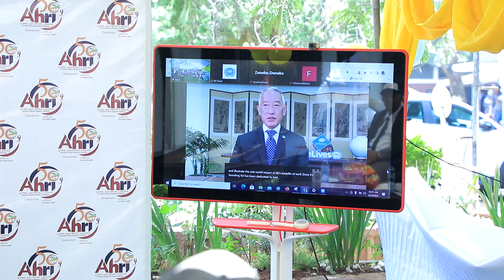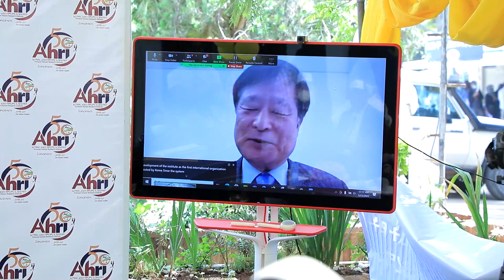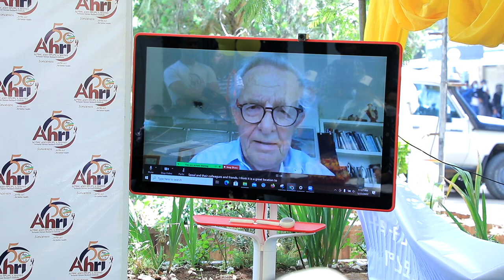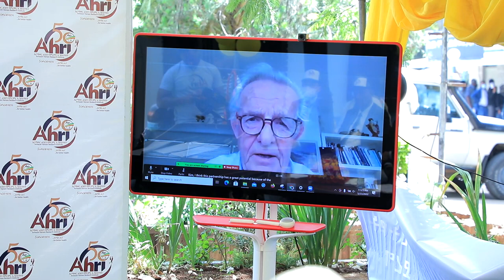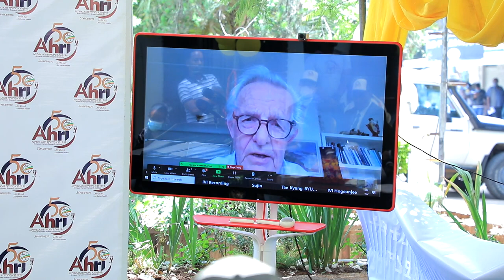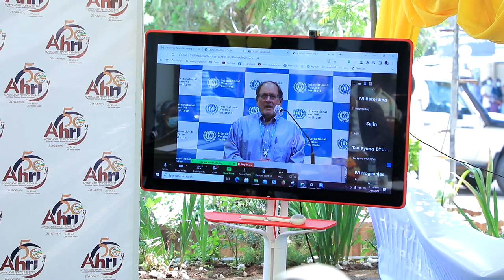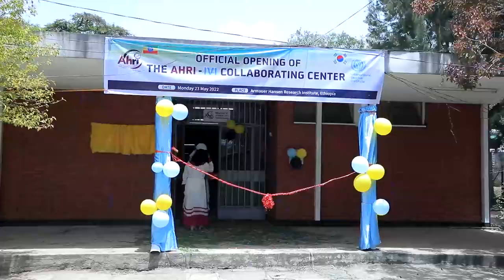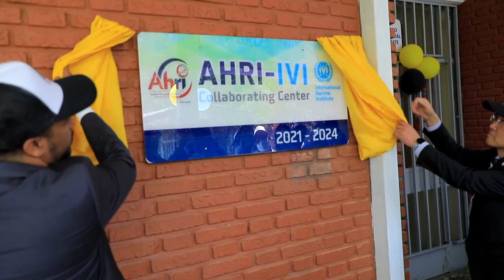Opening Ceremony of the AHRI-IVI Collaborating Center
The International Vaccine Institute (IVI) and Armauer Hansen Research Institute (AHRI), established by the Government of Ethiopia in collaboration with Save the Children Organizations of Norway and Sweden, held a ceremony on May 23, 2022, to launch the AHRI-IVI Collaborating Center.

The AHRI-IVI Collaborating Center is a research and training site to advance vaccines for global health. Collaborators from both organizations will conduct vaccine research and clinical development, engage in disease surveillance and policy studies, provide training across vaccinology, and support vaccine introduction programs.